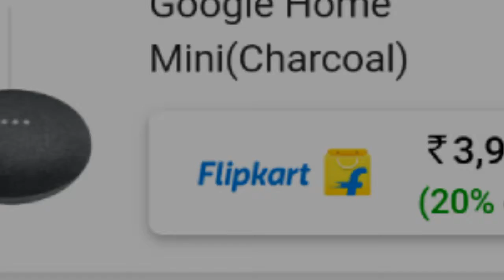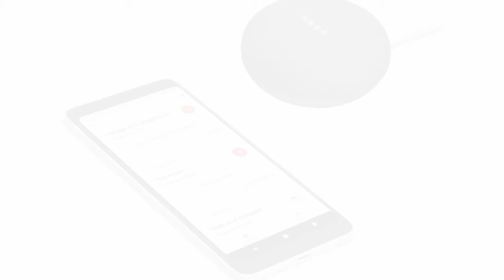Flipkart big billion days 2019 sale kicks off : here are all the best offers on day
Hello frends i am kamal and your
Watching my channel  e-techkamal

 About this video--=hello dosto video hai khas loot lo flipkart jaldi kari har saman itne saste me omg